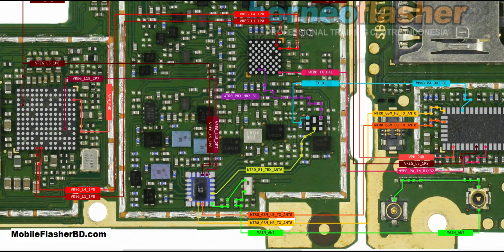Nokia 2 4G Network Problem Hardware Repair All Supply Line Jumper Ways